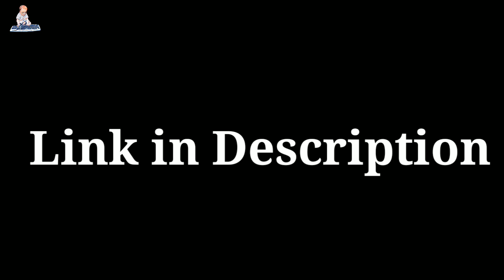Top Natural Beauty Background Video | Birds, Butterfly, Animals Free Download No Copyright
This is a great natural video. We have worked very hard on this video so that you people will like it.
It looks awesome And it has used tremendous animation effects .
This video also has a butterfly, Birds and animals.
You can use this video absolutely for free. You can use this video on Facebook, YouTube and Instagram for absolutely free.
We created this channel Master Bhai for you to give you best information about everything which we think that its will help to our subscribers so Please keep visiting to our channel and also clicks on the following more videos.
Thanks again.

Playlist Links:-